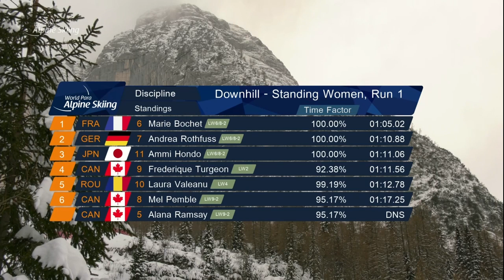Women's Downhill Standing | 2019 WPAS Championships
Downhill run of the women’s standing of the 2019 World Para Alpine skiing championships in Sella Nevea, Italy.